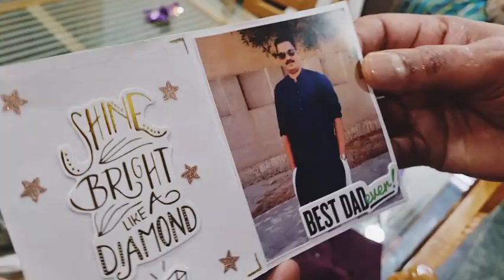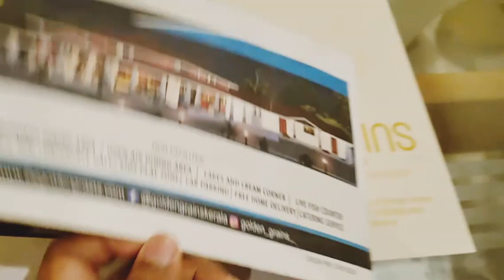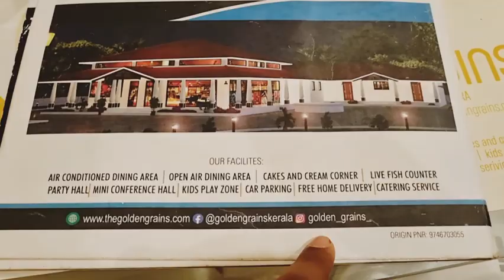Nikah Anniversarry video ❤❤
@the makers
@saas bake